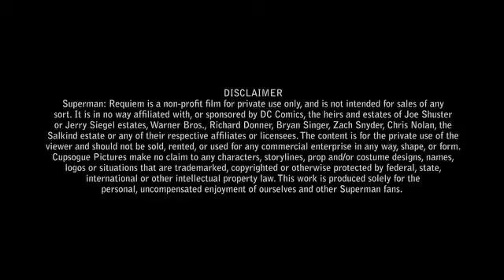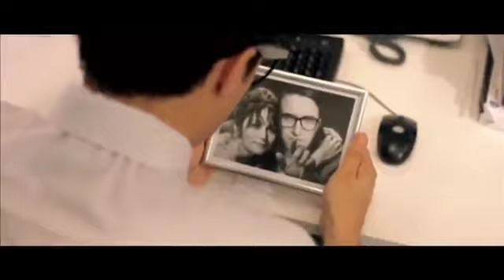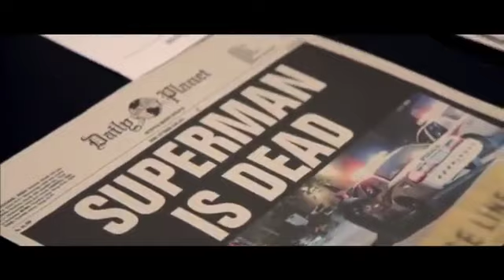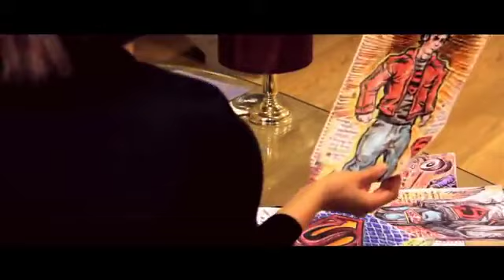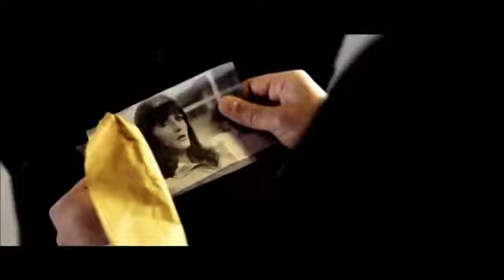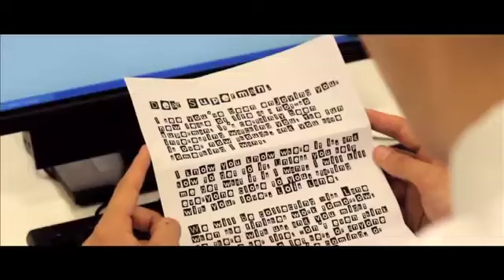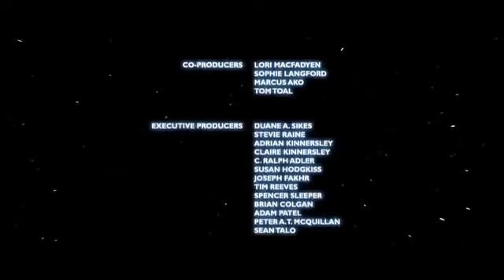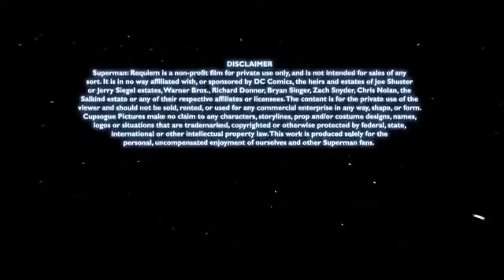Superman movie full movie for kids🥰